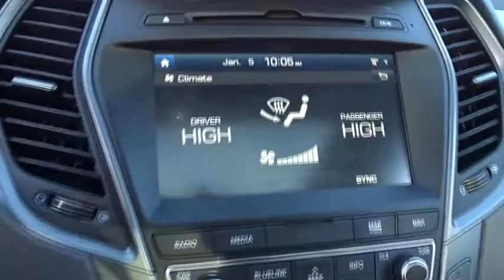2017 Hyundai Santa Fe Sport Countryside, Oak Lawn, Tinley Park, Orland Park, Downers Grove, IL 71023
2017 Hyundai Santa Fe Sport
2017 Hyundai Santa Fe Sport 2.0T Ultimate - Stock#: 71023A - VIN#: 5XYZWDLA7HG398105

Ettleson Hyundai
6420 Joliet Road